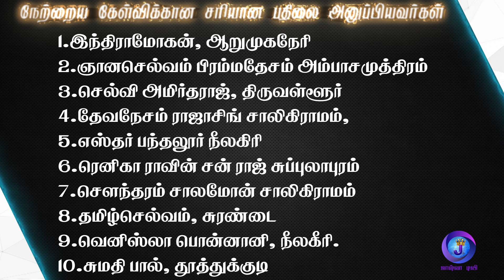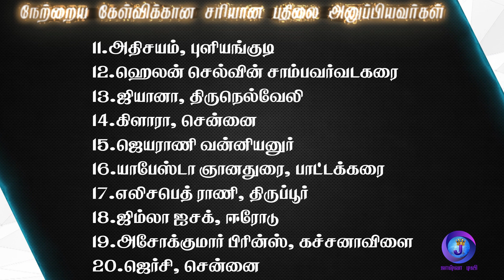Joshua Tv BIBLE QUIZ Epi - 597 | Bible படிங்க பதிலை சொல்லுங்க பரிசை வெல்லுங்க